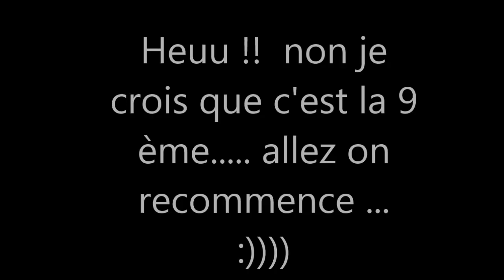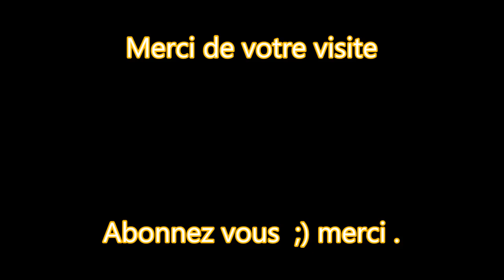# 9 Scale model Ferrari 250 GTO.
PART 9 : Revell scale model car . Ferrari 250 GTO  1:24 Vidéo build
Générique song :
Artiste : __url_artiste__